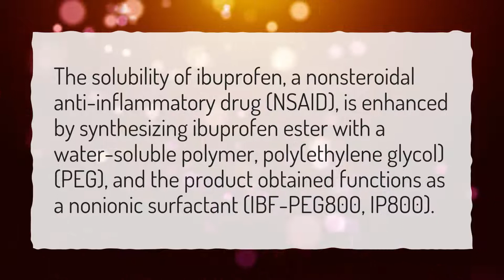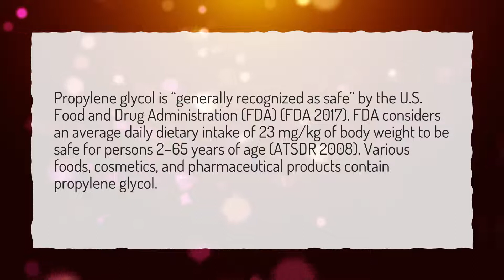Is polyethylene glycol toxic to humans?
More About Is Polyethylene Glycol 3350 Toxic? • Is polyethylene glycol toxic to humans?